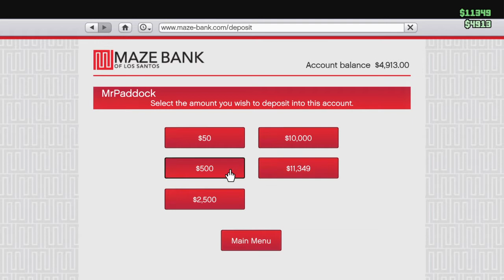Grand Theft Auto V_20150610183309